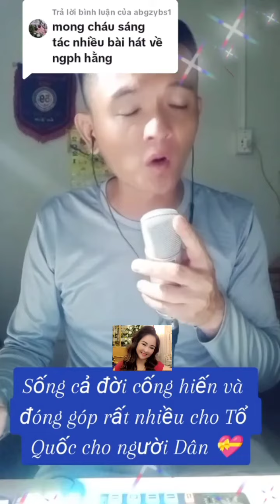Mãi yêu CEO NPH - Chapter 349